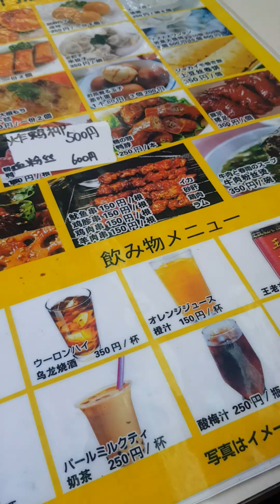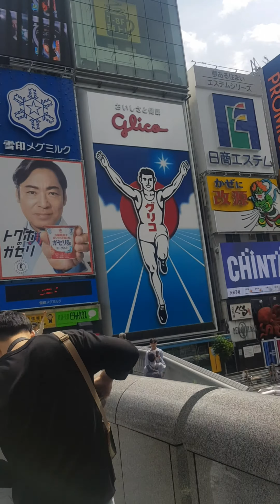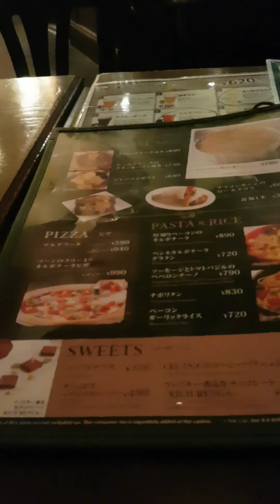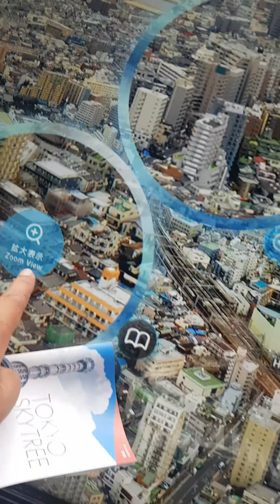Japan 2019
Just a few clips of my trip to Japan